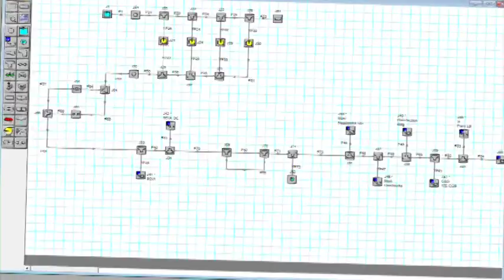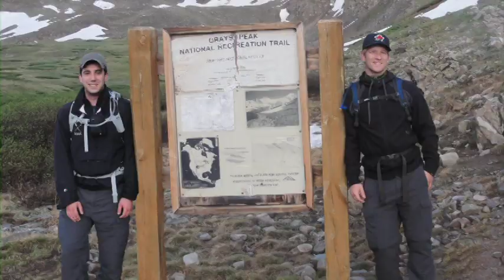CH2M HILL: Best Engineering Internship Experiences -- Developing People Through Challenging Projects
What is an internship like at CH2M HILL? Get a first-hand look into the life of a CH2M HILL intern to see what their experiences are like. Everything from executive exposure, to working on projects that have significant impact on the company, to an incredible work-life balance -- the internship experience just doesn't get any better than this.